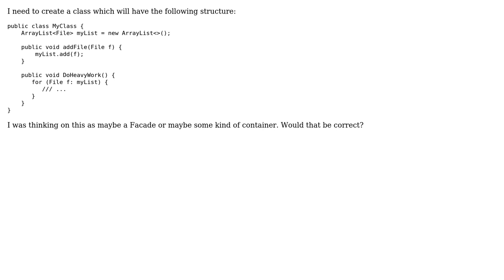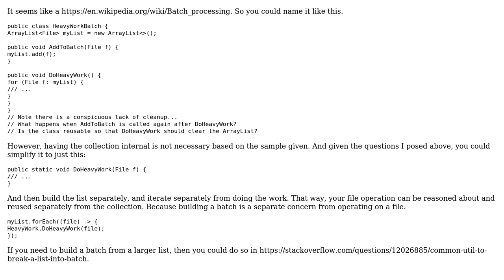Software Engineering: How to name this class? Is it a pattern?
With thanks & praise to God, and with thanks to the many people who have made this project possible! | Content (except music & images) licensed under CC BY-SA | Music | Images & others | With thanks to user user2018675 user Kasey Speakman and the Stack Exchange Network Trademarks are property of their respective owners. You are responsible for your own actions.